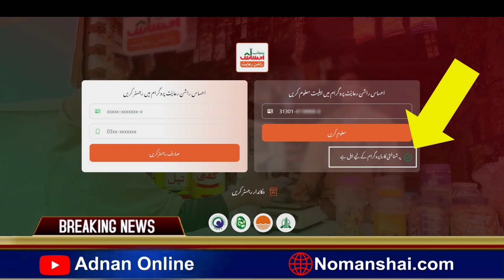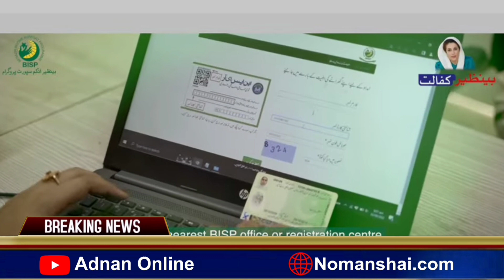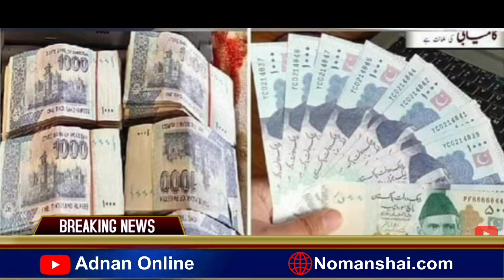New program Start 75000 Account || New Ehsass Bisp Kafalat Program 8171 registration